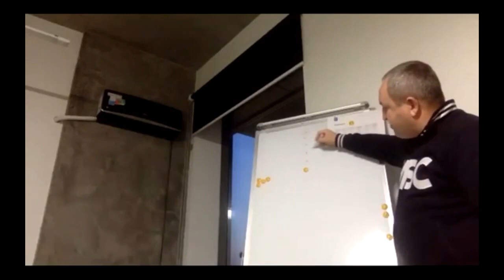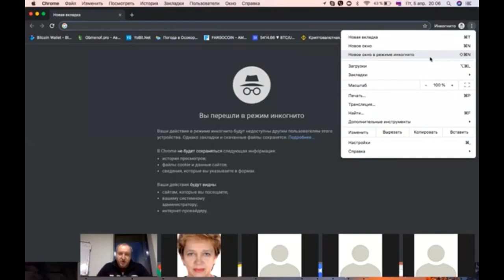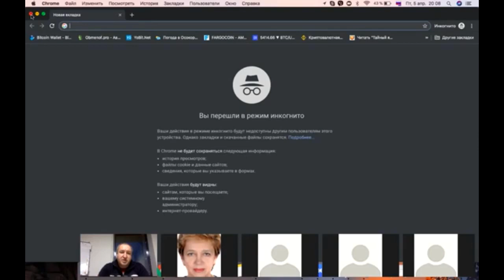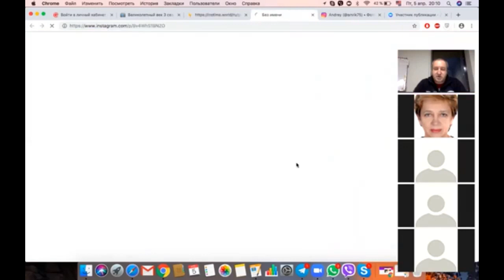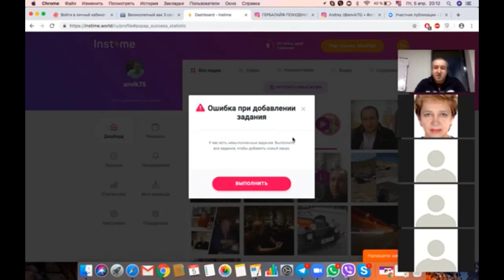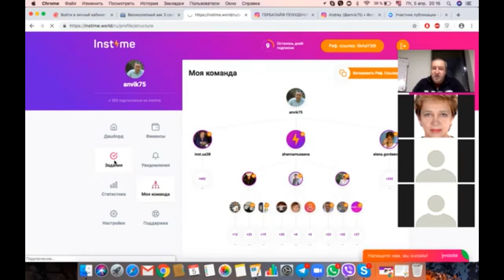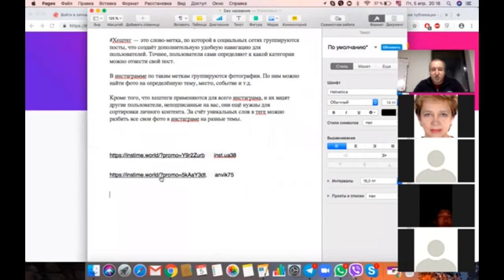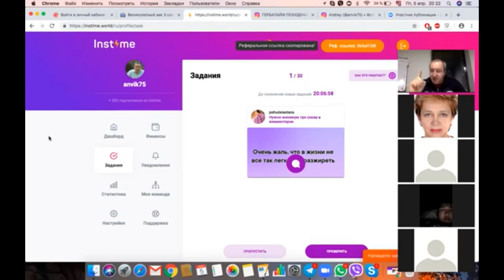Что такое платформа INSTIME ? Для чего она нужна? - Андрей Карташов.